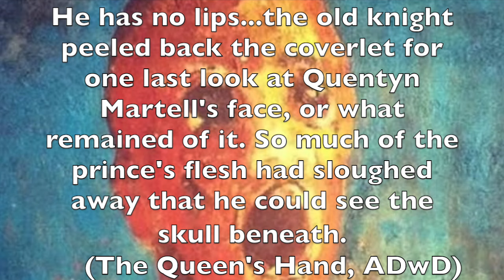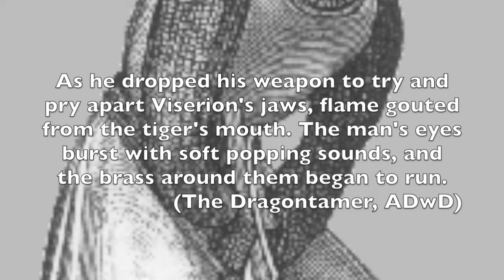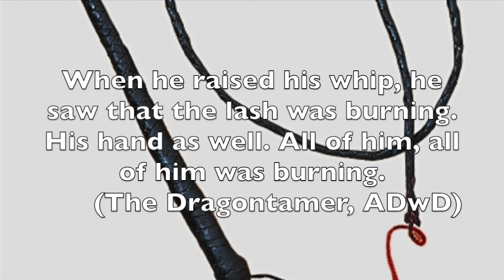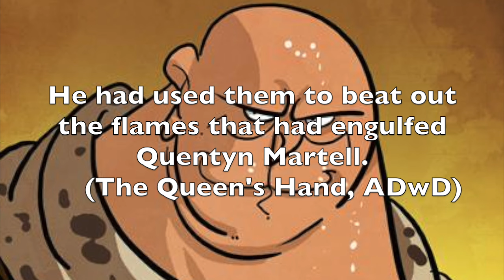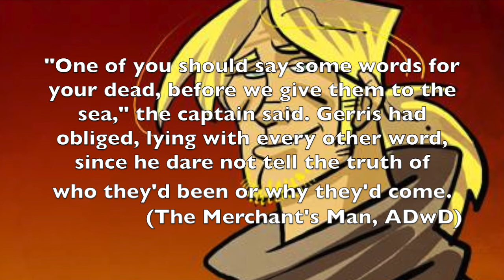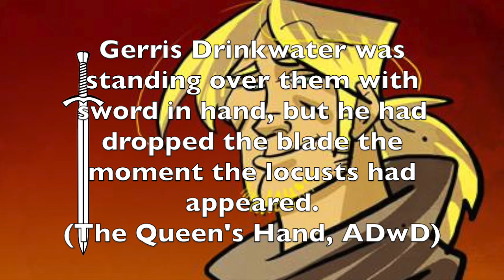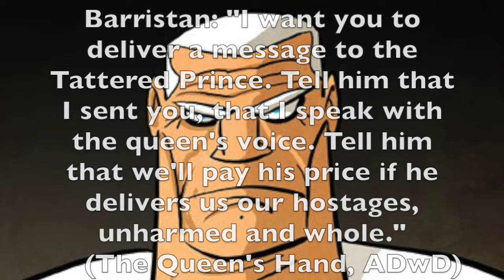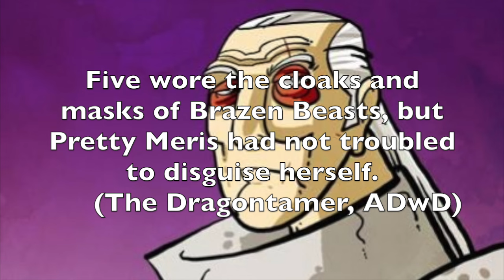A Song of Ice and Fire: Quentyn is Alive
The Dornish Prince is alive after all...